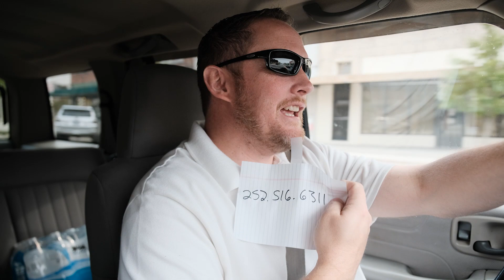The Journey Episode 37 - Getting in a Client's Shoes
A Magic Mile Media client issues a lug nut challenge so BJ can "get his hands dirty". And, one of our digital media specialists, Mackenzie, heads off to college.

Originally Published August 24th, 2020